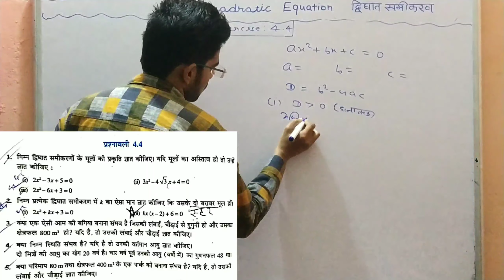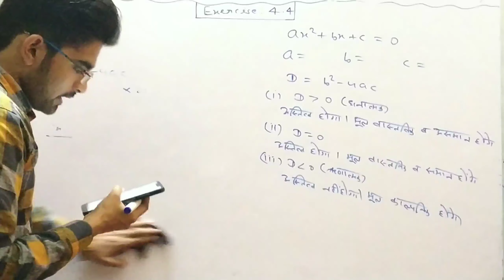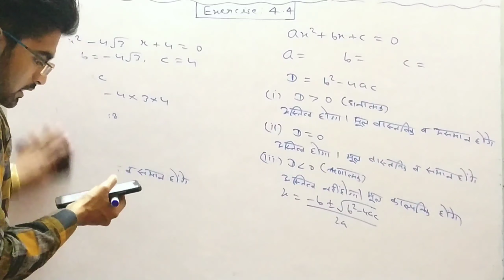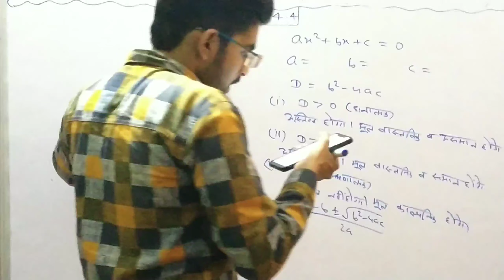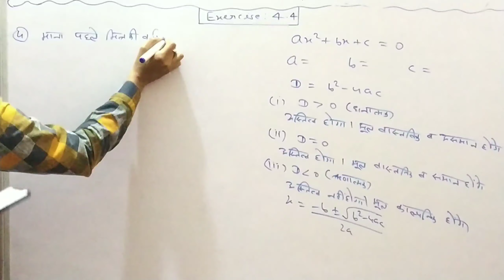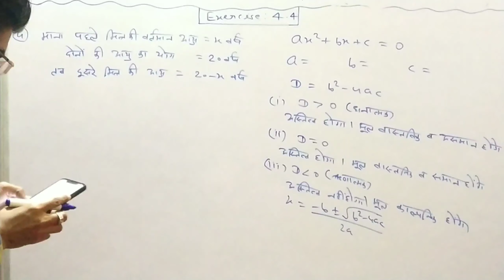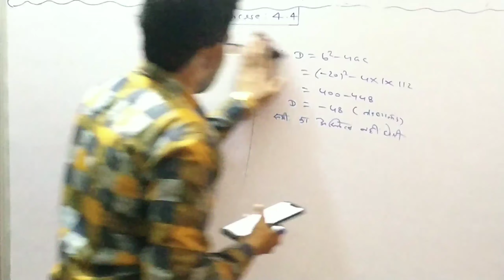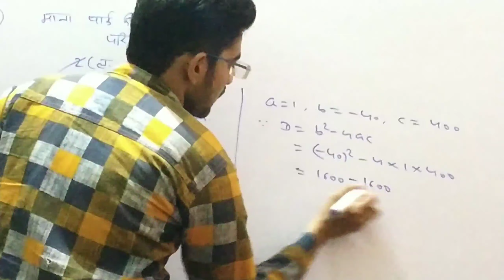Mp board class 10th maths chapter 4.4 , मध्यप्रदेश बोर्ड़ कक्षा 10 गणित प्रश्नावली 4.4 शुभम जैन